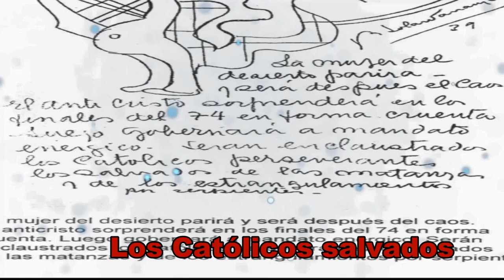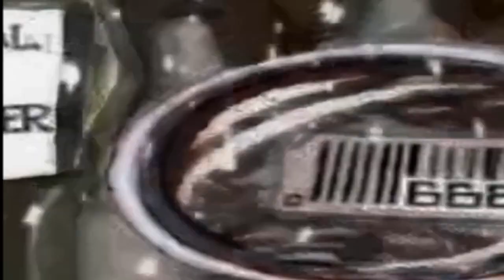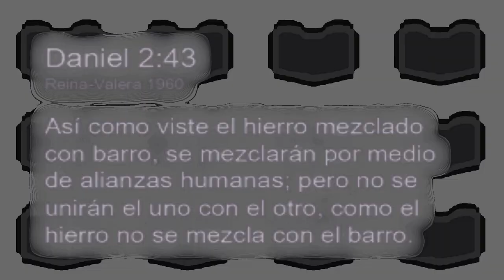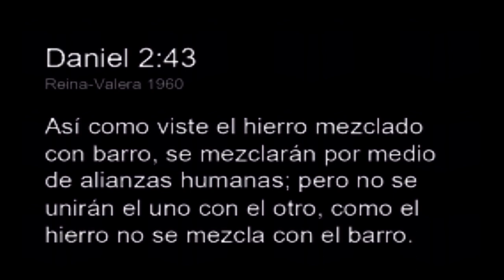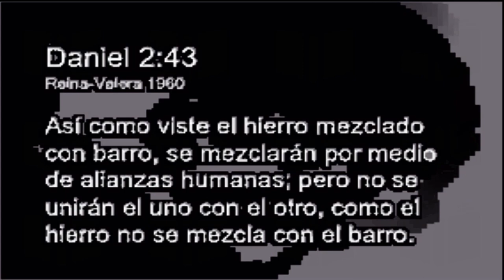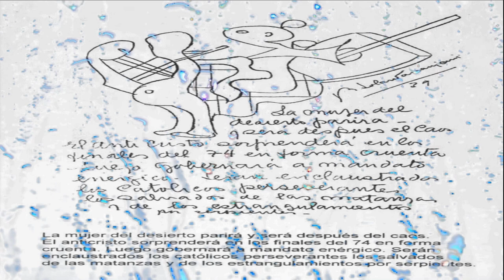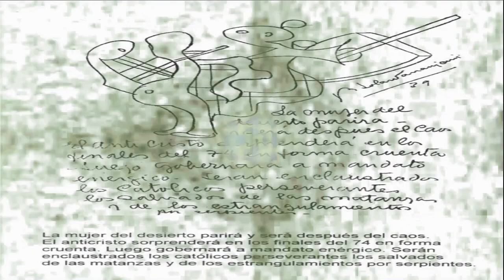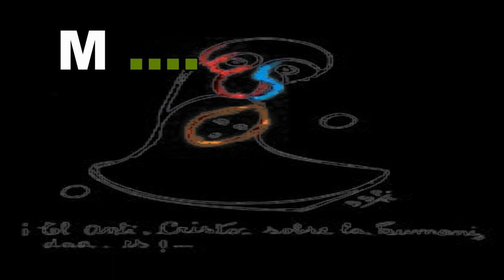profecias BENJAMIN SOLARI PARRAVICINI Y EL ANTICRISTO PRIMERA PARTE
Ruben Demirjian
 LA HISTORIA NO MIENTE .MIENTEN LOS LIBROS.
BENJAMIN SOLARI PARRAVICINI Y EL ANTICRISTO PRIMERA PARTE
"El día final llega, el demonio caerá con los suyos al precipicio eterno.
1000 años de Paz vendrán a fin". Pero antes sabremos distinguir al Anticristo?